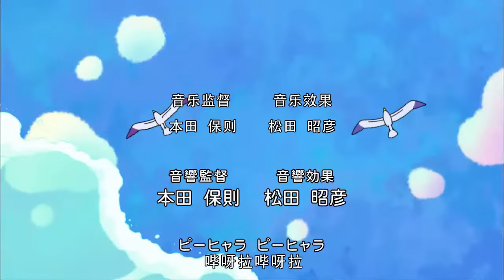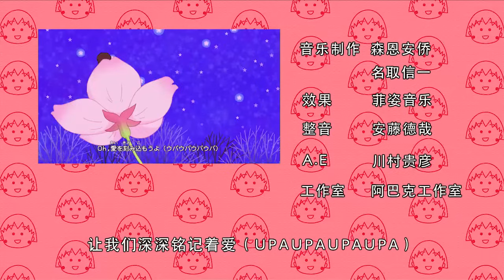櫻桃小丸子 #919 再见暑假／丸尾在班委选举日请假